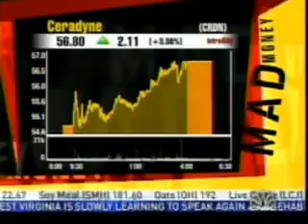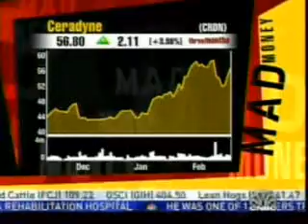Mad Money - Boron Nitride Armor from Ceradyne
CNBC's Jim Cramer interviews Ceradyne's CEO about their state of the art boron nitride armor for use in the militray, law enforcement, and many other applications. For more information about Ceradyne's boron nitride armor please